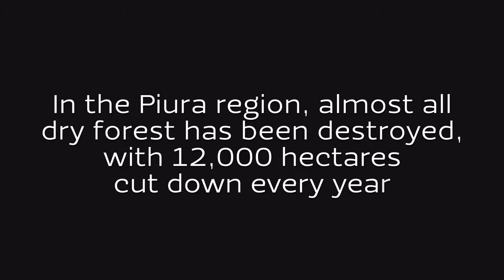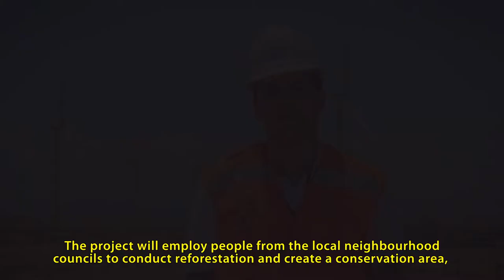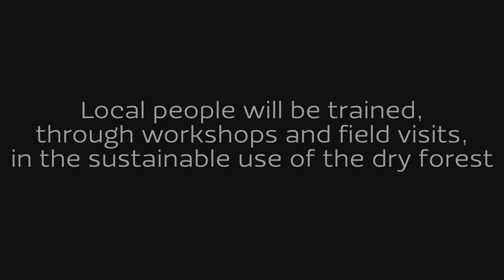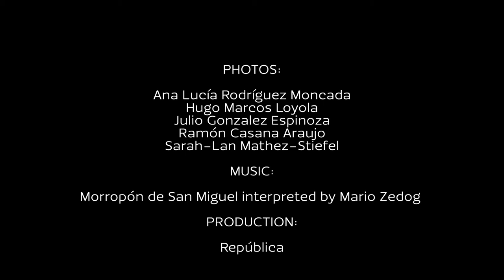Planting Seeds of Hope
Peruvian dry forest is one of the most threatened ecosystems in the world. Watch this video to find out how international power-generation company, ContourGlobal, and Peruvian conservation NGO, A Rocha Peru, are working in collaboration with local people to restore dry forests and promote social development in and around ContourGlobal’s wind farm in Talara, northern Peru.